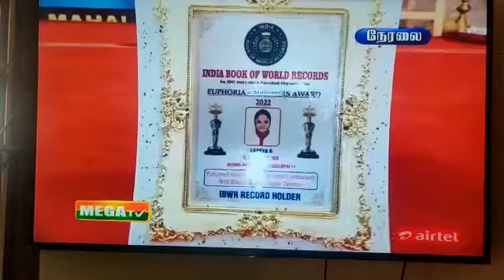IBWR in Mega tv news